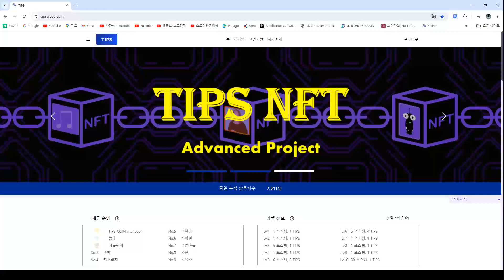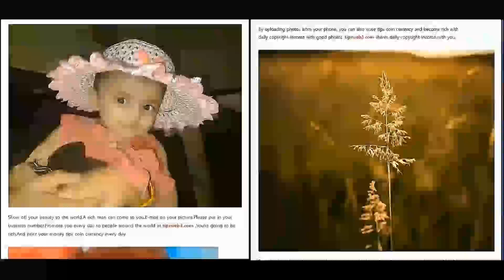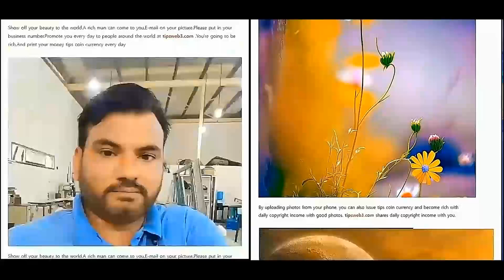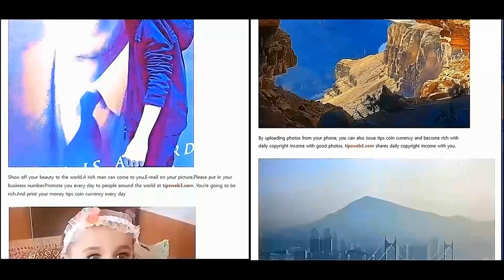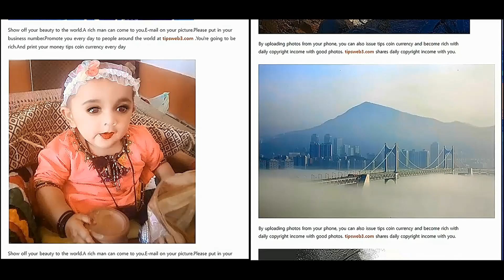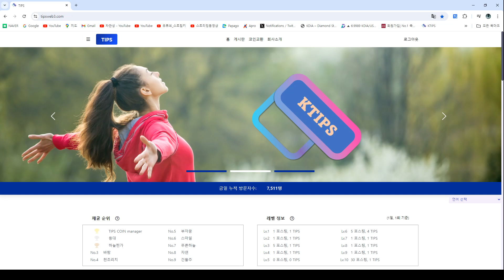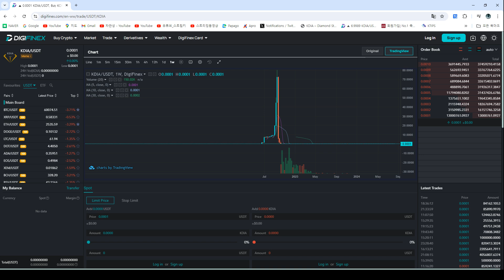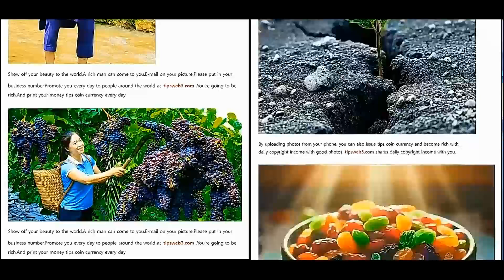Platform TIPS tempat kerja gaji tinggi 50 negara CEO + pengambilan pekerja